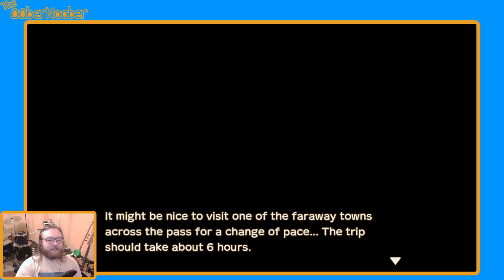Story of Seasons: A Wonderful Life - Part 1 | The00berNoober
Part 1 of my playthrough of Story of Seasons: A Wonderful Life